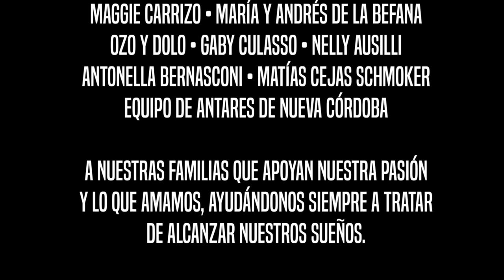Tobias Culasso presenta: Manifiesto - 48 Hour Film Project 2017 Córdoba, AR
Tobías Culasso presenta: Manifiesto

Sinopsis: Tobías Culasso nos guía en las misiones de un espía sin temor a profanar los orificios del arte audiovisual.
Premios: Mejor uso del género, Mejor uso de línea de diálogo, Premio del público.
Género: Guerra/Antiguerra - Sátira.

Reparto: Tobías Culasso, Fernando Ledesma, María Paula Spinassi, Diego Cappelli.

Ficha Técnica
Dirección: Tobías Culasso.
Asistente de Dirección: Ana De Pascuale
Producción: Ana Cejas Schmoker
Guión: Tobías Culasso, Facundo Farías
Dirección de Fotografía: Facundo Farías
Dirección de Sonido: Julián Villar Mudra
Dirección de Arte: Macarena Calvo
Diseño Gráfico: Matías Azar
Post-producción: Tobías Culasso, Facundo Farías, Julián Villar Mudra
Movilidad: Diego Cappelli
Asistente de Sonido: Diego Cappelli